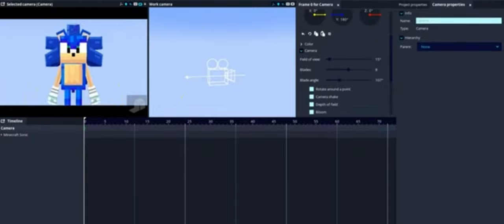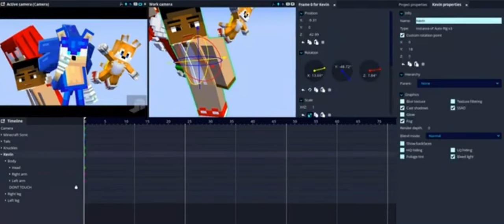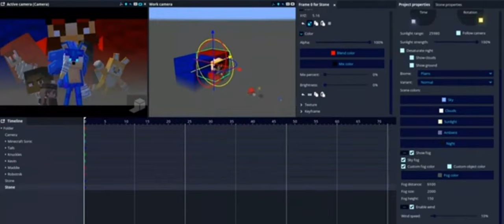Sonic The Hedgehog 2 But I Reanimated Some Scenes